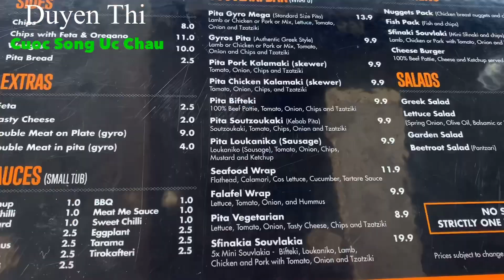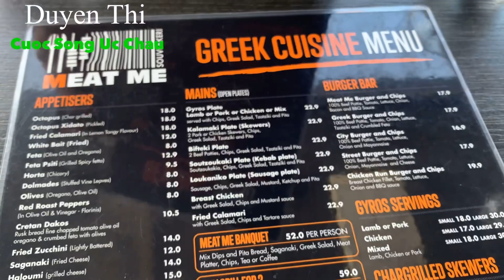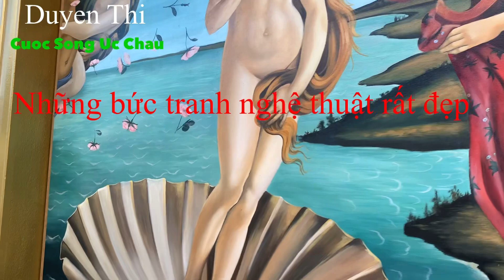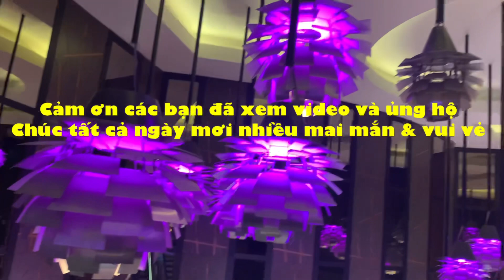🇦🇺144. A WEEKEND WITH MY SISTER.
Ngày cuối tuần cùng với gia đình anh chị đi ăn trưa cả năm COVID phong tỏa nên không gặp , hom nay gặp lại ăn uống và dạo phố ngắm cảnh đẹp tham quan vài tiệm bánh ngọt và uống coffee , một ngày thật là vui , chúc tất cả xem video vui vẻ và cuối tuần nhiều vui vẻ hạnh phúc bên gia đình.